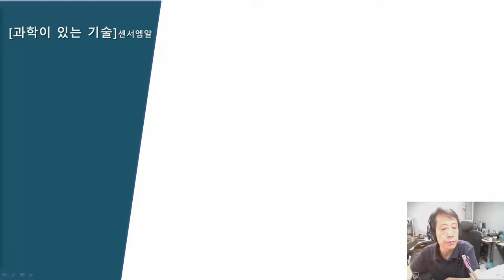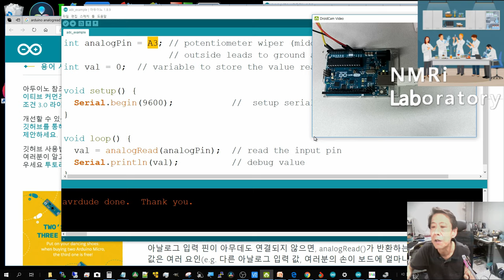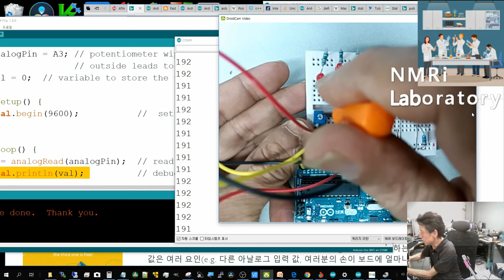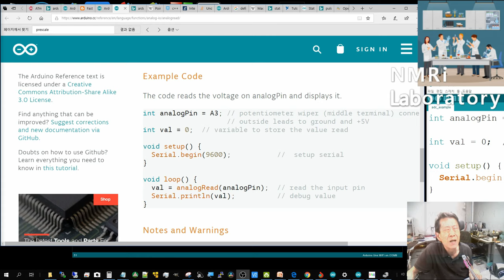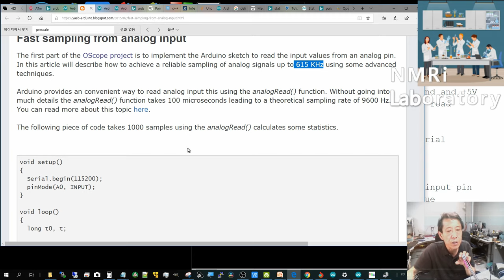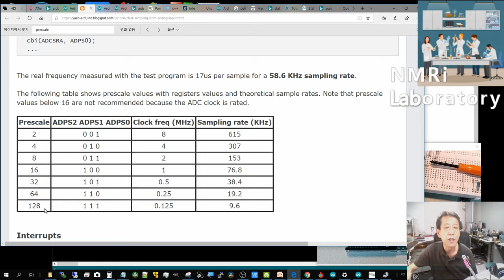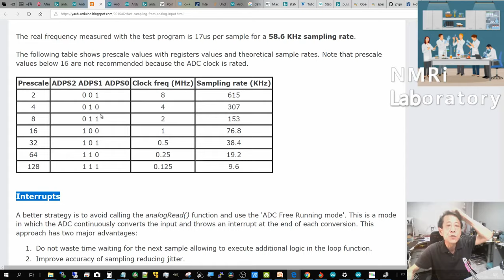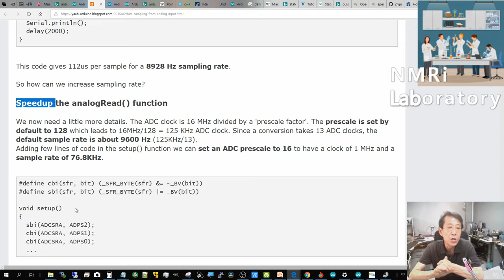라스베리파이 웹 핵자기공명기 프로젝트 36th_Arduino NMR Rx(수신)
NMRi TV- Arduino NMR Rx(수신)
NMRi Lab. - Arduino ADC (low level)
NMRi School

라스베리 파이웹 NMR (Nuclear Magnetic Resonance, 핵자기공명기)프로젝트 38번째 영상입니다. Arduino NMR 주제입니다. NMR도입편과 MRI도입편을 꼭 참조 하시깁 당부드립니다.  전체 요지를 수분짜리 영상으로 준비하고 있습니다.
아래 계획에 앞서, 전번 음이 소거된 영상을 다시준비한  데 이어 다시 진도로 돌아와서 아두이노 NMR을 시작하면서, 앞으로 쭉 나가서 MRI를 출발합니다.  물론 진행하던 과정도 계속됩니다.  단지 거의 맨뒤의 모습을 제시한 것입니다.  꽤나 도전적이라고 보입니다. 이제까지의 연역적 접근 귀납적 접근을 접목합니다.  물론 새로운 구성 (NMRiTV, NMRiLab,NMRi School)은 계속유지합니다.  또한 Field를 추가해서 실전 과 응용을 다룰 부분을 설치할 생각입니다. Field 목록에 들어갈 사항으로 병원의 MRI를 구동하는 SW를 시작하는것 이므로, Tx Rx 또는 DDS ADC로 시작하는 이전의 소리가 소거된  영상을 다시 만들어 대체하는 계획은 필요없게 될것 같습니다.
--아래계획--
NMR과 MRI 에 집중하는 영상도 도입이후 응용과 최근의 경향이나 우주론같은 거대과학기술이나 중력파의  검출 같은 인류생각의 실질적 (실험으로 증명)진전  관련 그리고 Art & Science 관점등 계속 전개 할 계획입니다.  우선은 NMR과 MRI를 만드는데 더 집중하려 하므로, 현재 진도를 영상으로 나가기도  아직은 벅차군요

 MCU-Arduino는 DUE (ARM) 을 도입,Arduino Due Web NMR을 계속검토합니다.   scheduler 라이브러리는 역시 실험적인 arduino style API라 DDS와 ADC를 동시에 하나의 arduino에 실행해보니 한계가 있어서 ARM Architecture micro controller를 주로하여 넓고 깊게 보고 해결책을 모색합니다만, 이번 소개한 MRI SW의 C언어의 확장인 Block과 Event구현(물론 대장정의 시작에 불과하지만)에서 다루려고 합니다. 병원MRI가 아닌 우리가 구현 할 NMRi에서 하려면 어느핀에 어뗜 신호를 내보내야 하는 점이 RF, Gradient등 하위 시스템(sub system)에서 정의되어야 하므로, 무척 난제가 될 가능성도 있습니다. 그러므로 기존의 Raspberry-Arduino방식도 계속됩니다.  적어도 System SW의 모양이 Web GUI가  들어오는 면을 제외하면, 상업적으로 가장고가의 의료장비와 같은 그리고 진행해오는 Web GUI를 포함한 더 진보한 형태로 가는 길로 접어들었습니다.  갈수롤 태산이지요?  그러나 원래 하던 쉬운접근방식도 계속 유지하면서 합니다. arduino를 여러개 쓴다고 않되는것은 아니지만, Master인 Raspberry와 better communication도 찿고, Due에서 micro python을 구현하여 Arduino만으로 NMR을 하는 관점도 확장합니다.  이 경우는 이전에 기반을 마련한 Flask (micro) Frame work로 web page에 의한 사용자 인터페이스 구현도 유효해서 더 많은 model의 NMR system구현이 가능해집니다. 그러므로 물론 기존 사용하던 Raspberry Web NMR도 계속 앞으로 갑니다- Arduino가 가능한 많은 일을, 즉 Arduino Stand alone NMR수준까지 하고 Raspberry와도 원활히 대화하기 위함입니다.

NMRi중 가장 비용이 많이 들어간 임상MRI (병원의 MRI)구동을 준비하면서, HW/SW의 현장 (Field)의  GUIDE Line을 같이 보려고 합니다.

Ras-Arduino 모델에서는 Analogue부분은 RF switch, 이어서 mixer와 directional coupler splitter등 준비된 RF 부품사용 실험이 필요한 부분에 이어서 좀더 빠른 Teensy와 multi channel ADC를 shim (자기장 교정)을 위한 Linduino를 소개 하였습니다. Probe와 Magnet는 Pulse Sequence와 NMR Physics와 더불어 영상의 끝부분에서 소개한 관련주제를 다루면서 하겠습니다.
예로 보잡한 기본 보다는 물리분석, 화학분석, 의료 MRI, BioMRI에만 각각 관심이 있는 분들도 많겠지만, 로마가 하루에 되지 않았고, 천리길도 한걸음부터 가도록하지요.  그래서 채널을  재 구성하여 관심별로 빨리 볼 수 있도록 하는 것은 아직 때가 덜 된것 같아요.

현재 과학이 있는 기술의 주 줄거리는 NMR, MRI 를 믿기지 않게 놀랍도록 싸게  만들기 입니다. 그래서 우리 노력이 들어가야 겠지요.
할일이 많은데, 혼자 전개하기에는 말이 자꾸 앞서고 있네요.